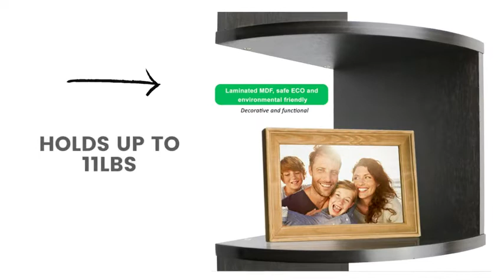Amazon.com Greenco Corner Shelf 5 Tier Shelves for Wall Storage Easy to Assemble Floating Wall Mount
Greenco Corner Shelf 5 Tier Shelves for Wall Storage, Easy-to-Assemble Floating Wall Mount Shelves for Bedrooms and Living Rooms, Espresso Finish

Decorative & multi-functional shelves - These shelves will look great in any room and are an ideal choice for kitchens, living rooms, bedrooms, bathrooms, offices, etc.
Great for storing spice bottles and dishes in the kitchen or using the shelves in the bathroom for toiletries and towels.
Durably made - The 5 tier wall mount corner shelves are light weight yet sturdy. They made of durable MDF laminate & will hold up to 11 pounds.
Easy to assemble - Our floating shelves are easy to assemble & mount with all necessary hardware included.
Product dimensions - Each corner shelf measures7.75"" L x 7.75"" W x 48.5"" H. in inches
Creative 5-tier floating shelf - A great decorative solution for challenging wall spaces or for dorm rooms!